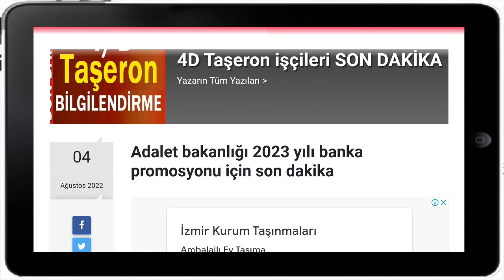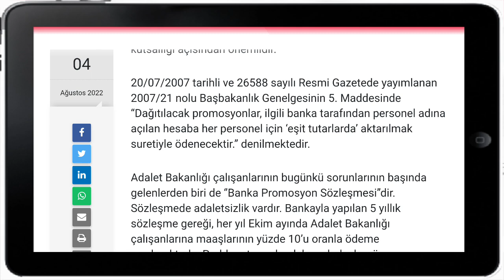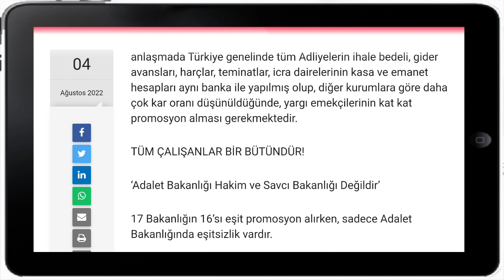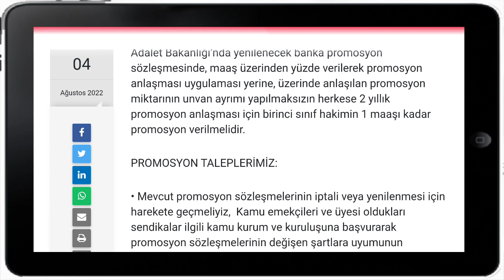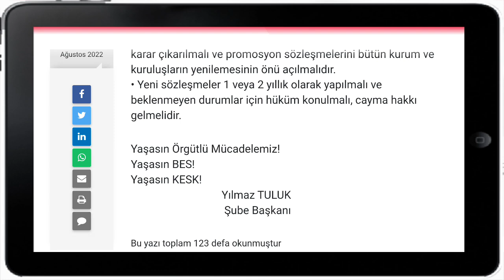210 bin işçiyi ilgilendiren banka promosyonu için sendikadan önemli duyuru yapılmıştır